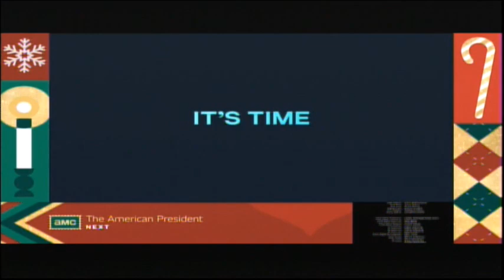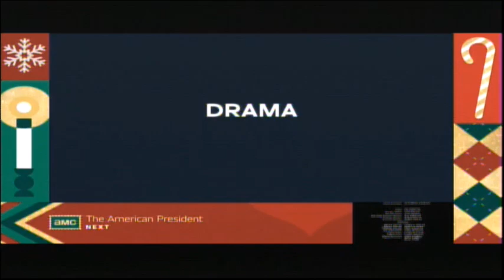The Family Man (2000) End Credits (AMC 2023)